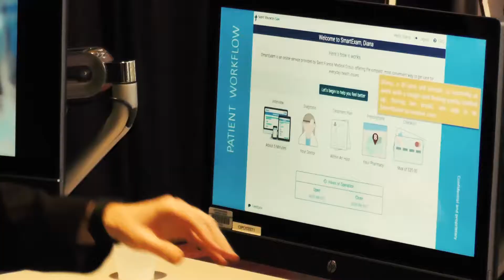CIPCI Primary Care Office of the Future at STFM Conference on Practice Improvement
The Primary Care Office of the Future came to the 2015 Conference on Practice Improvement. Learn more about the conference at stfm.org./cpi.